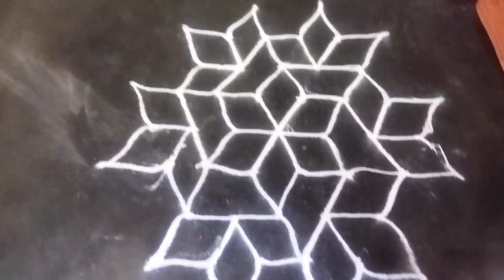9-5 சந்து புள்ளி